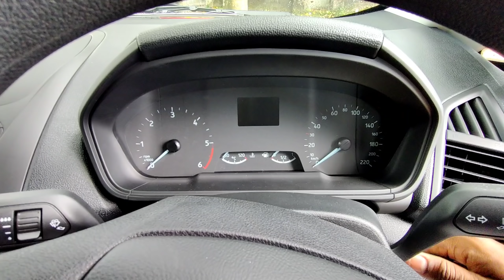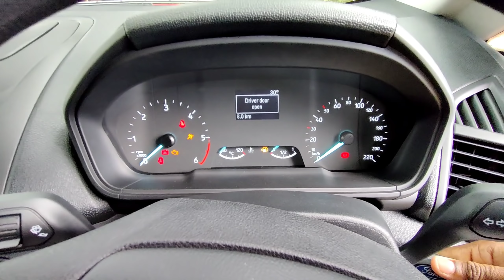Ford Ecosport Base Model (Ambiente) Detailed Malayalam Review!! price, EMI, features!! മലയാളത്തിൽ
plz contact

  jaison : 9️⃣4️⃣  9️⃣6️⃣  2️⃣️6⃣  8️⃣1️⃣  5️⃣8️⃣

kAIRALI  FORD KOLLAM

Host      : sreevisakh
camera : vishnu
edit        : vishnu